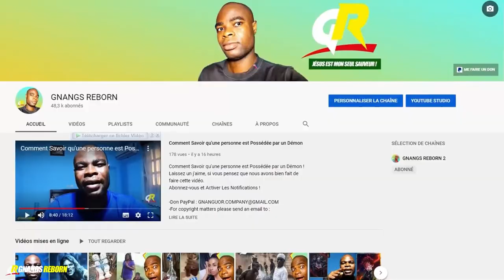Affaire de Divorce : Cardi B et Offset - Ma Réaction